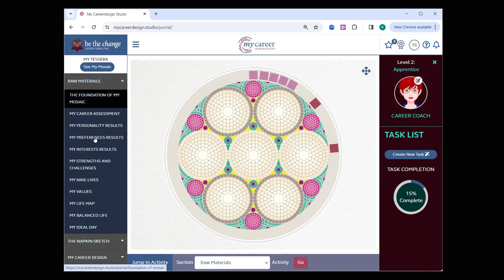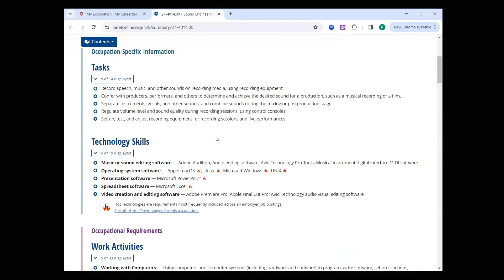How can My Career Design Studio support education consultants?